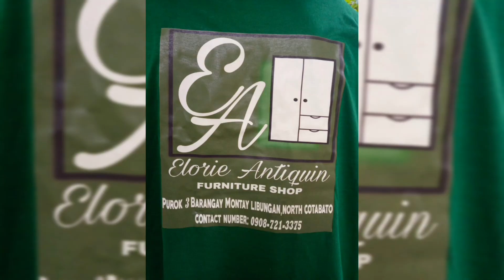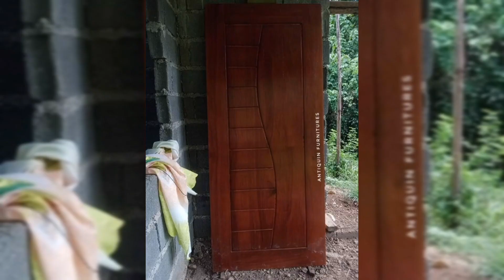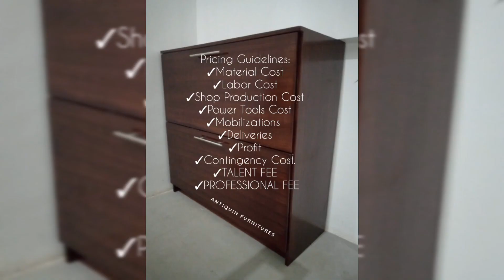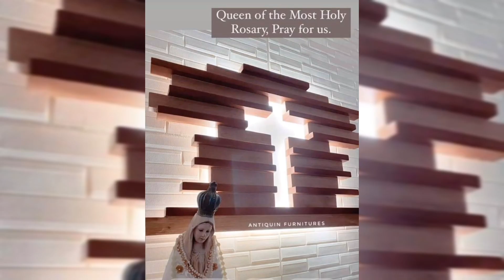Proud Products of Antiquin Furnitures - Photo Compilation from 2019 - 2022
Varnish / Paint Ducco Finish - Quality Made Furnitures